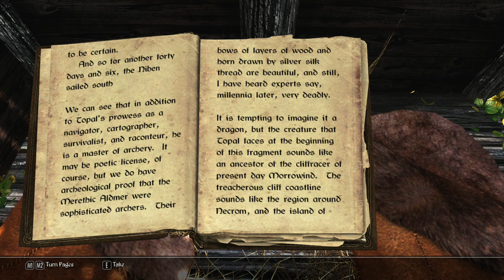Skyrim Requiem #61: From Zora's Field to Bannermist Tower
A 1000x better than Bethesda official. :)

About 700 mods, survival style.
I know that you wanted yet another modded Elder Scrolls V: Skyrim playthrough walkthrough végigjátszás gameplay let's play LP etc. on the net.
Couldn't wait for it.
So here it is. My Own 10 Years Anniversary Edition Playthrough!
With Requiem of course, the most popular old version, 1.9.4, if I'm not mistaken.
Used other mods:
a lot.

It's far from perfect and I will never be satisfied with it, but it is what it is.

If you have any questions, I will do my best to answer them. No guarantees though.